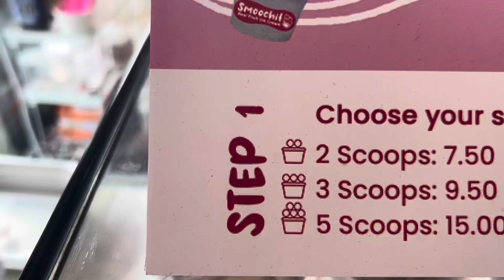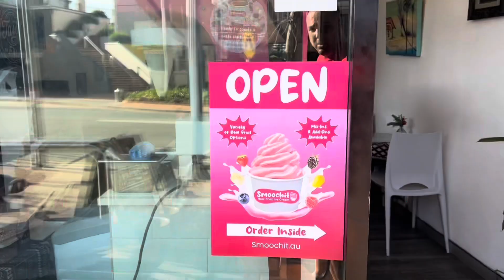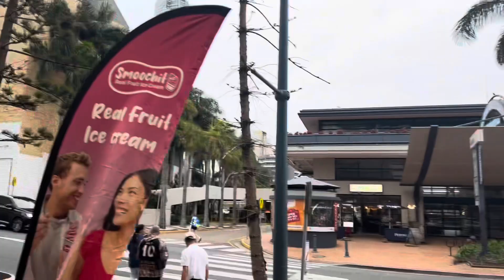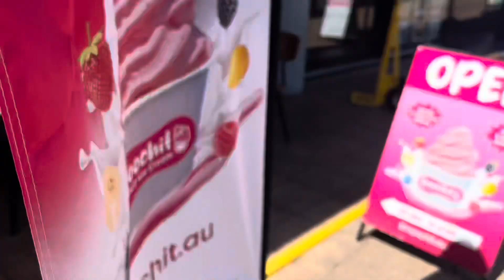Smoochit's Flavourful Debut: A Week of Frozen Delights to Craig David's 'What's Your Flava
Description:
Join us on an exciting journey through Smoochit's first week in Surfers Paradise! 🍦🎶 Set to the beats of Craig David's hit song "What's Your Flava," witness the vibrancy and joy as our customers indulge in the freshest, real fruit ice cream blends. From tangy mango to luscious strawberry and everything in between, our five tantalising flavours await your taste buds. Plus, explore our array of add-ons and mix-ins to craft your unique frozen masterpiece! The community's enthusiasm shines through in this video celebration. A heartfelt thank you to all our patrons and contributors for making Smoochit's launch an unforgettable success! Find us at Shop 13, 9 Beach Rd, Surfers Paradise, and dive into a world of delightful frozen treats.